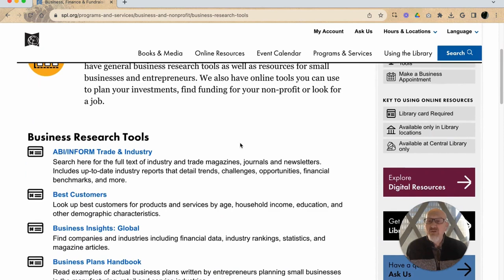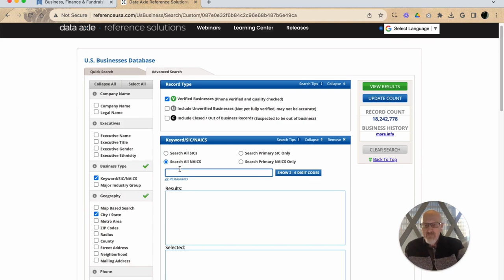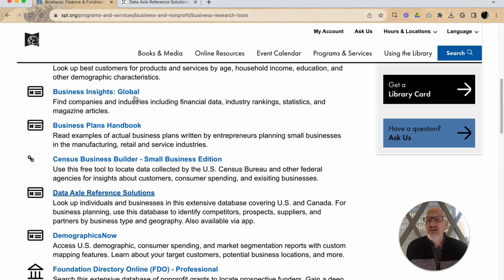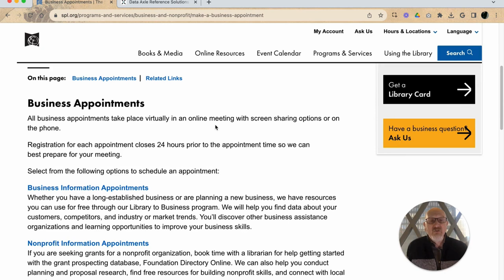Library to Business: Data Axle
Learn more about how Data Axle can help you and your small business.

For more information on how the Library can help with your business, please